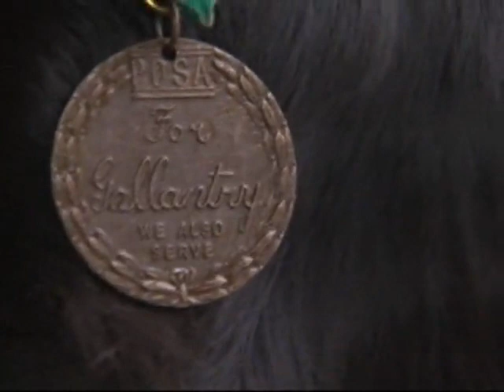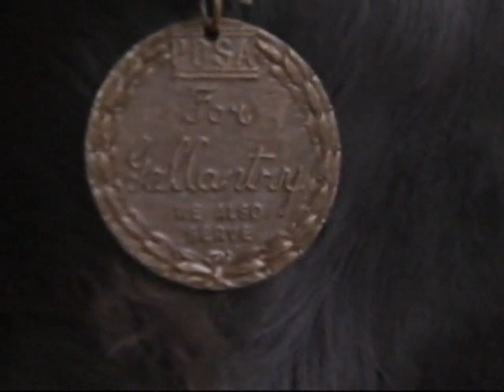Trending Now: Canine Military Hero, Wheelchair Pup, Public Says NO to Naked Male Art